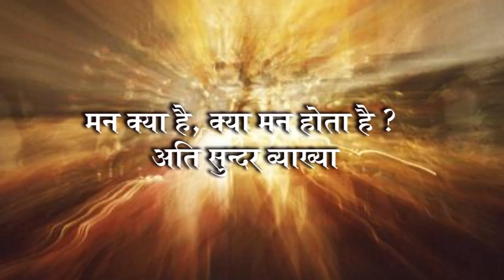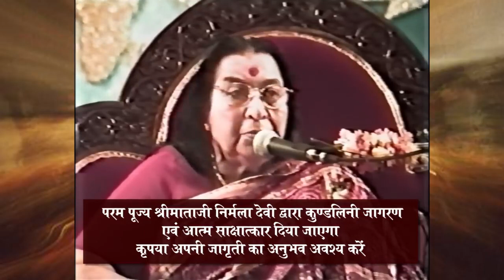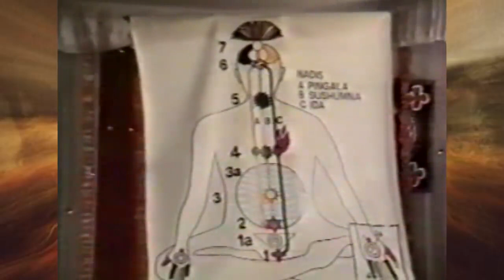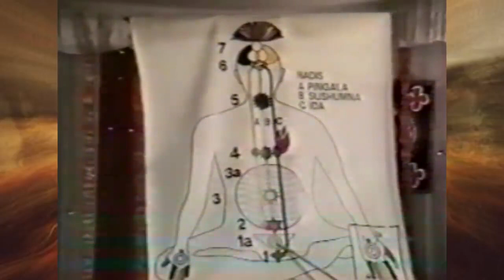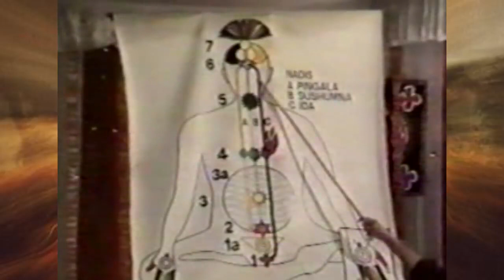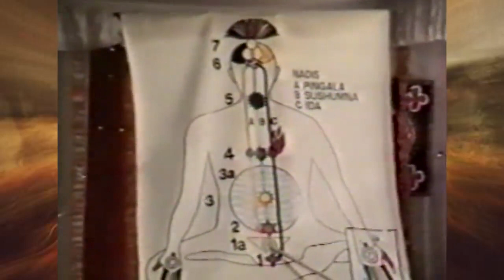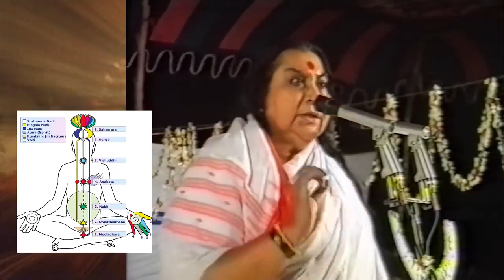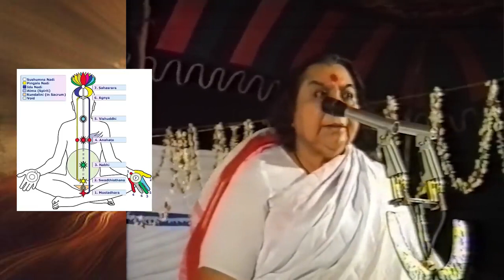Hindi parvachan by Shri Mataji Nirmala Devi मन क्या है? क्या, मन होता है? अति सुन्दर व्याख्या।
The Amazon India Shopping App brings to you, over 17 Crore original products, at great prices & deals. Shop on the Amazon App for the latest electronics – Redmi 5, Apple iPhone X, Samsung S8, OnePlus 6 & more, accessories - memory cards, earphones, chargers, power banks. Shop for your home needs and choose from selection across TVs, refrigerators, water purifiers, washing machines, sofa sets, mattresses, bean bags. Shop from Amazon Fashion for all occasions – Formal attire, vacation wear to casual and daily wear – shirts for men, sarees & gowns for women, watches, jewelry, shoes & footwear. Also, kid’s clothes, footwear, toys, bags, bottles & more. Recharge your prepaid mobile, DTH account and pay your electricity, postpaid, landline, broadband & gas bills with Amazon Pay. Download the Amazon India Shopping App for free, from Google Play Store & enjoy online shopping like never before.